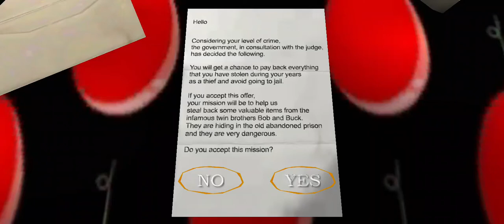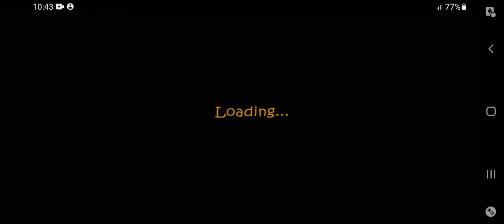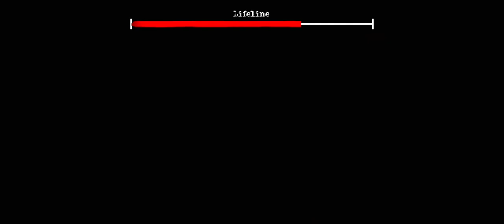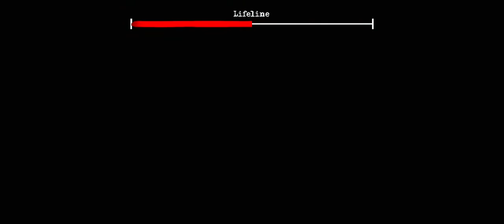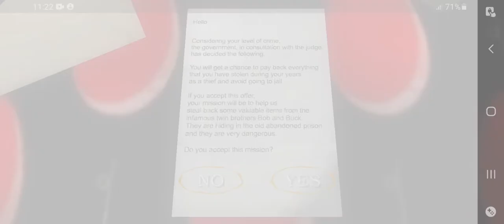The Twins IT normal mode main door escape